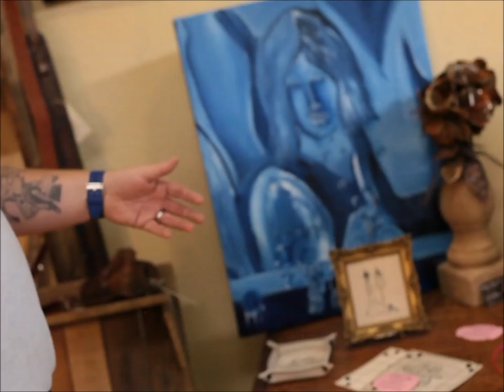Jamie Jay Jones - The Inspiration Behind "Celebration of Wisdom" - by Tammy Lanham Images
Jamie Jay Jones is an artist and entrepreneur!  Find him on Facebook.